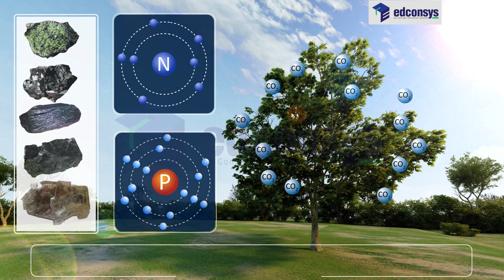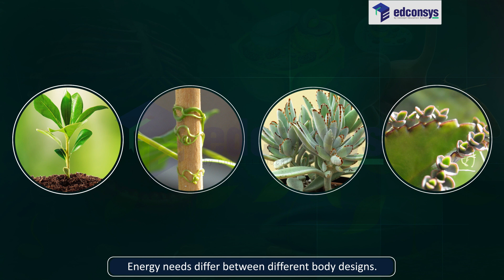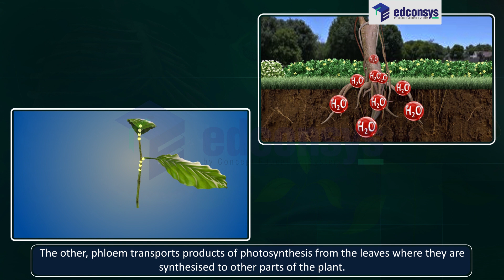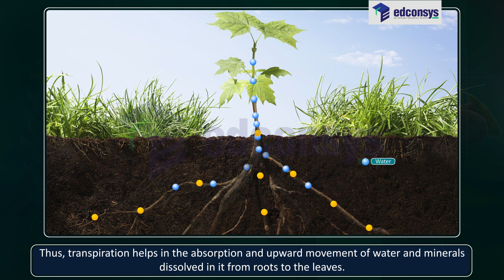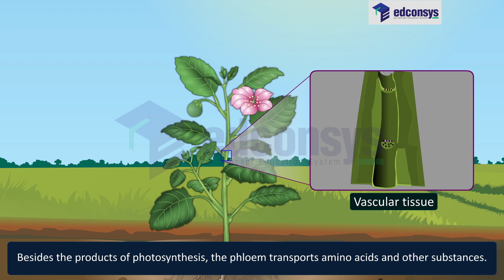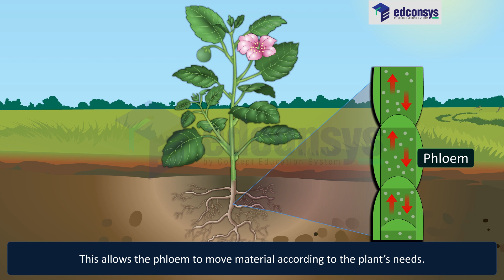Exploring Plant Transportation: Xylem and Phloem | 3D Explainer Video | 10th Science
Journey into the world of plant transportation with our 3D Explainer Video, tailored for Class 10 Science students. Discover how plants efficiently transport water, minerals, and nutrients from roots to leaves and other parts of the plant using specialized tissues like xylem and phloem.

Key Topics Covered:

The role of roots in absorbing water and minerals from the soil, and how this process creates a pressure that helps push water upwards through the xylem.
The structure and function of xylem tissue, including vessels and tracheids, which form a continuous system for water transport from roots to leaves.
The concept of transpiration and its role in creating a suction force that aids in the movement of water through the xylem.
The importance of phloem tissue in transporting products of photosynthesis, amino acids, and other substances from leaves to other parts of the plant.
The mechanism of translocation in phloem, which involves the active transport of substances using energy from ATP, and how this process allows plants to transport materials according to their needs.
By the end of this video, you'll have a deep understanding of how plants transport water, nutrients, and other vital substances, essential for their growth and survival.